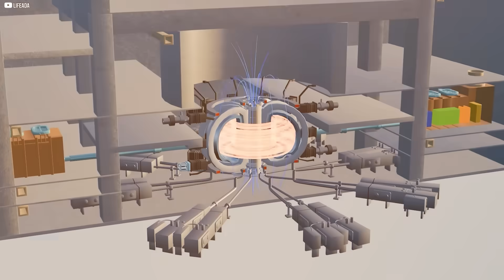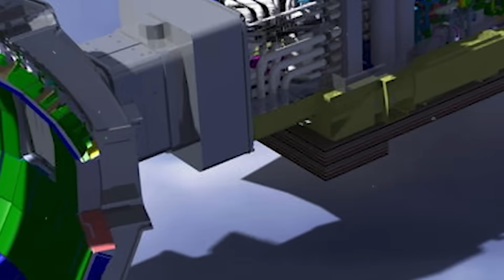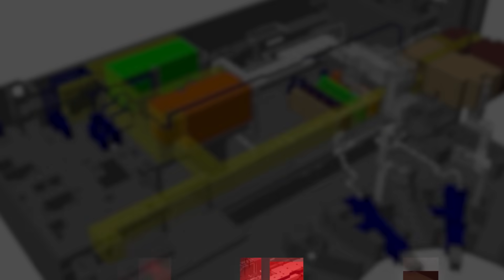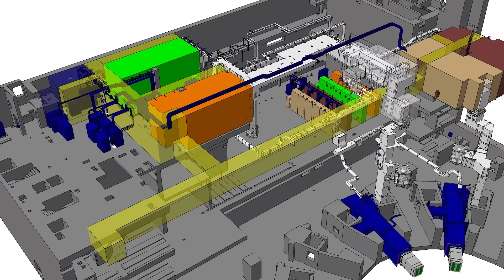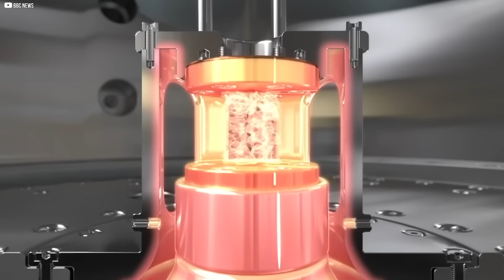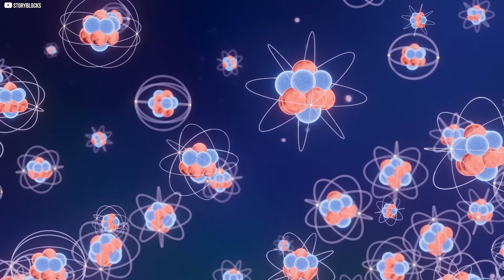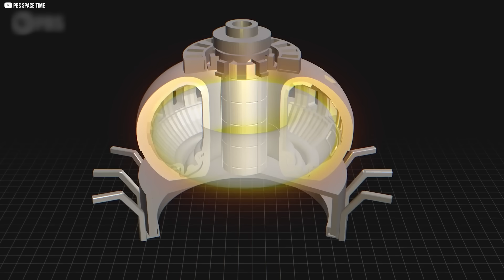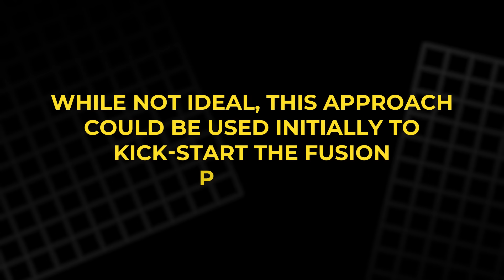Can We Solve The Trillion-Dollar Problem With Fusion Energy?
Nuclear fusion holds the promise of limitless, clean energy, but there's a massive problem that could hinder its success: the shortage of tritium and lithium-6. While fusion technology has made significant strides, these fuel shortages threaten to halt progress. In this video, we explore the challenges of securing enough tritium for fusion reactions and the critical role lithium plays in the process. We also dive into the innovative solutions scientists are working on, including advanced breeding blankets, new lithium enrichment methods, and smaller reactors. Can these breakthroughs overcome the fuel crisis and make fusion energy a reality? Watch to find out!